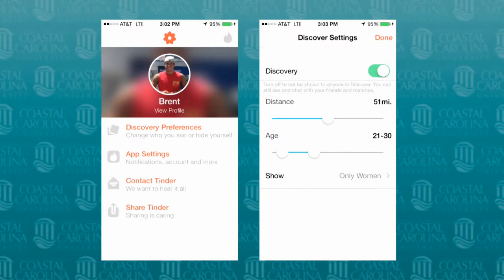CCU Social Circle #9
CCU Social Media Coordinator Brent Reser gives tips on how safely use dating apps.